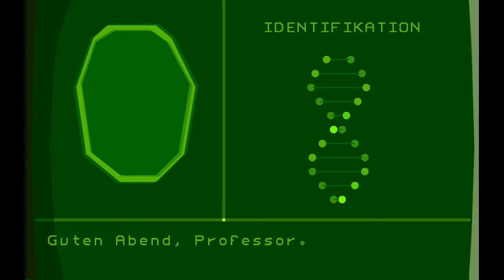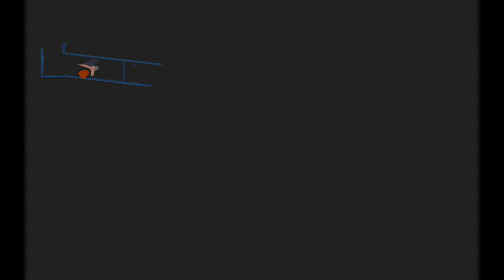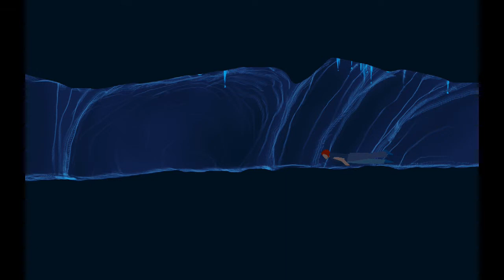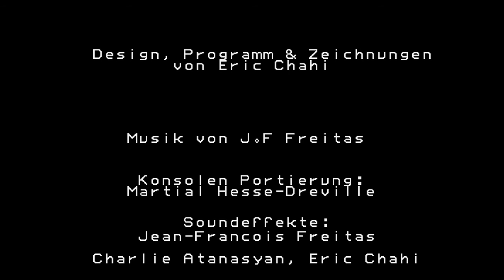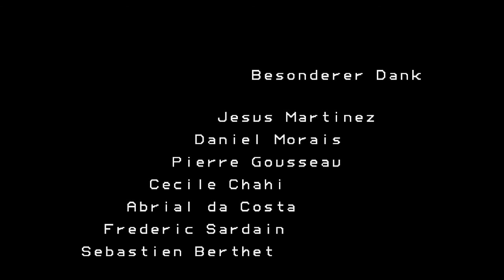Andys Videospieltagebuch Nr.8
Jeden Tag eine Runde mit mir zocken...